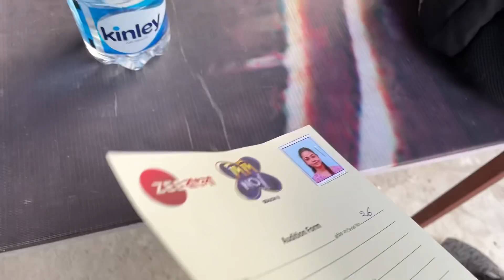Hotath kore "Didi No 1" theke ph ase 😨 tarpor ki ki holo ?🤔.. Dimond ring kar jonno?☺️